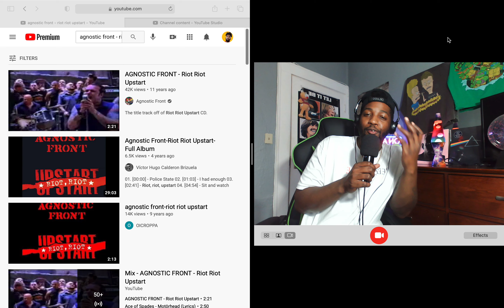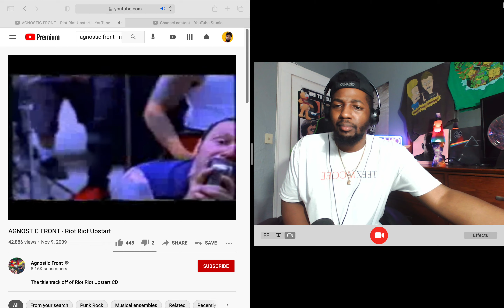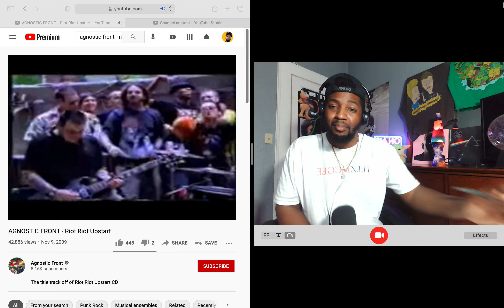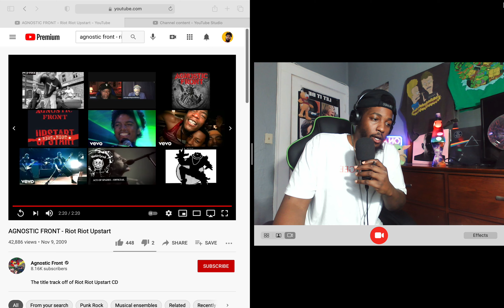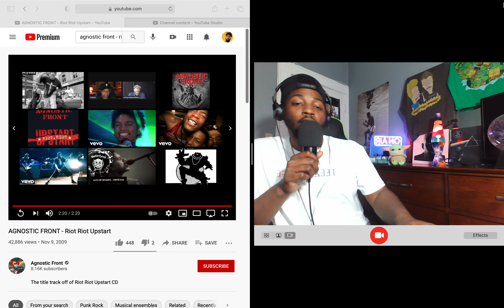AGNOSTIC FRONT - Riot Riot Upstart (Reaction)